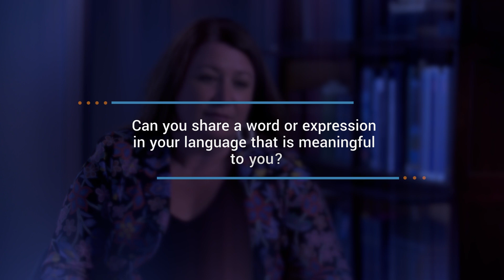Languages of the land: Aimée Craft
Anishinaabe-Métis academic, lawyer, artist & changemaker Aimée Craft speaks to CanGeo on understanding Anishinaabe concepts by speaking the language.

The UN International Decade of Indigenous Languages aims to secure the rights of Indigenous Peoples to preserve, revitalize and promote their languages, while mainstreaming linguistic diversity and multilingualism into the UN’s broader sustainable development efforts. It offers a unique opportunity to collaborate and stimulate a global dialogue, and to take necessary steps for the continued usage, preservation, revitalization and promotion of Indigenous languages around the world. The Canadian launch of the decade took place on Earth Day 2022 and was co-hosted by the Canadian Commission for UNESCO, Canada Council for the Arts and the Royal Canadian Geographical Society.

Video: Daniel Arian
Editing: Daniel Arian
Interviewer: Abi Hayward